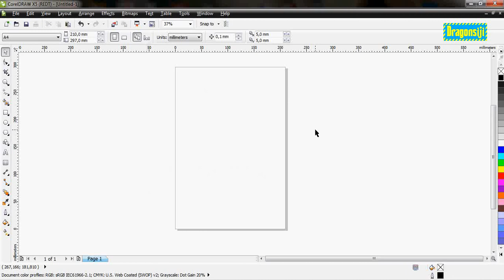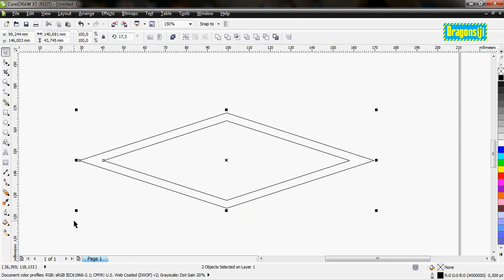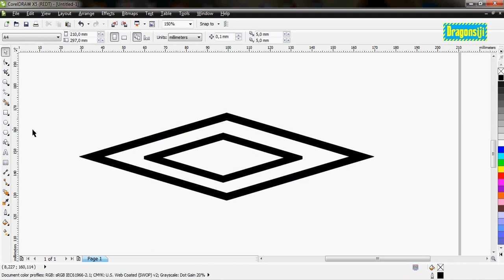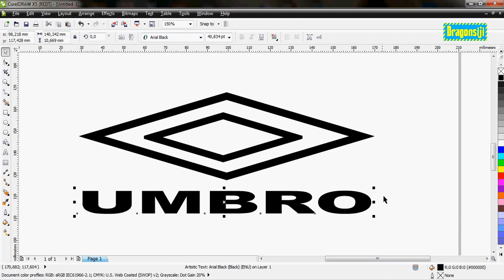Tutorial CorelDraw : Cara Membuat Logo Umbro dengan cepat